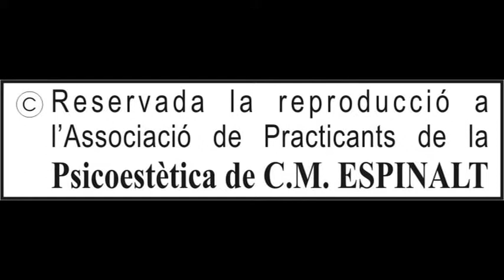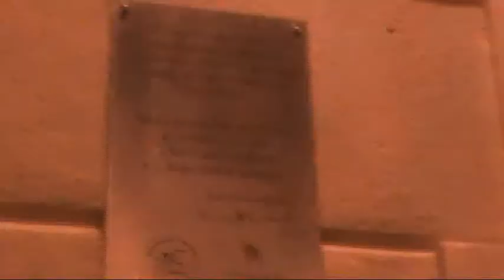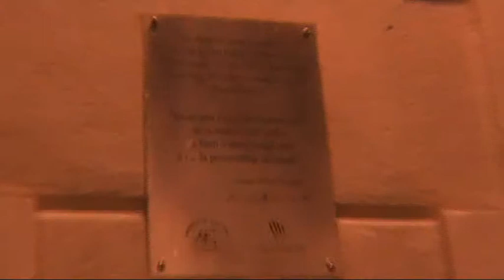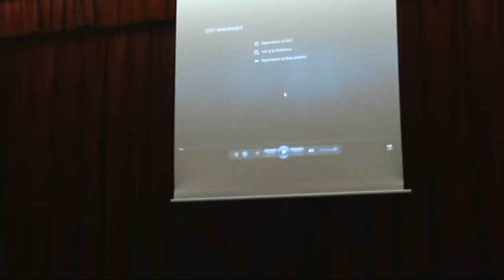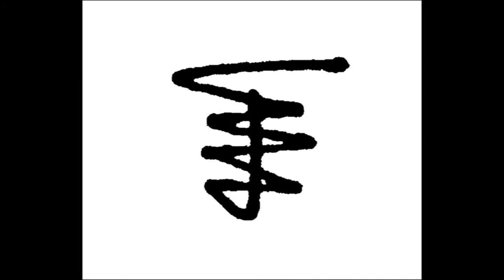Montesquiu Commemoració del 20è Aniversari de la mort de Carles Muñoz Espinalt